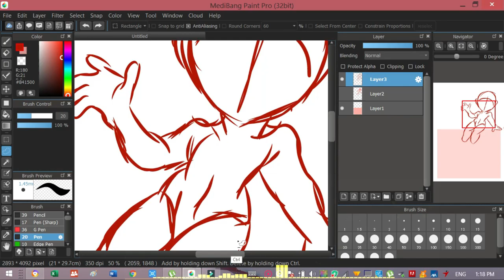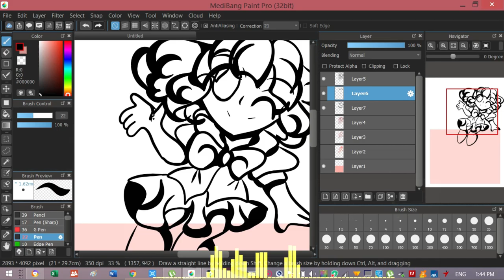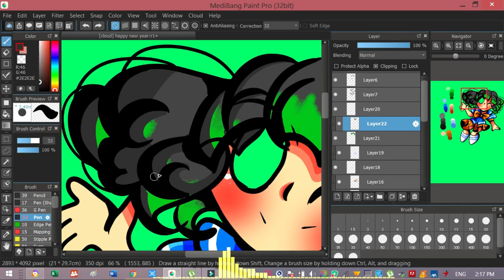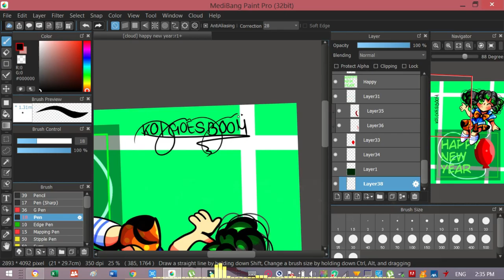Happy New Year (speedpaint)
The music credit is in the video